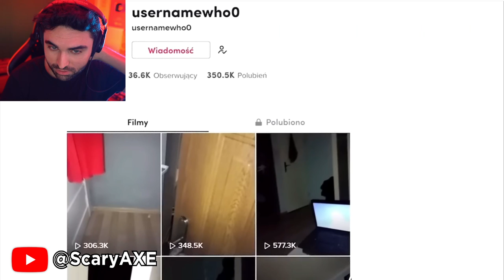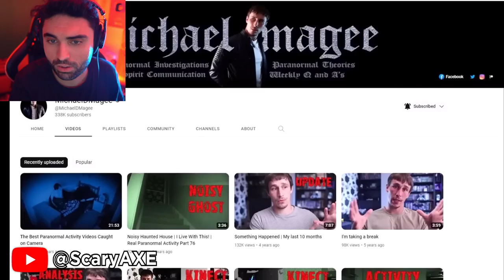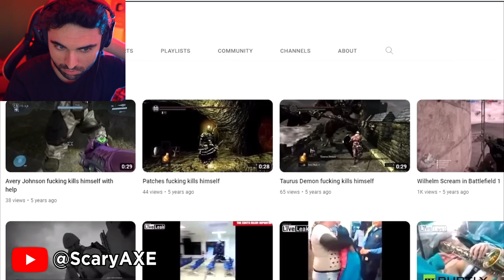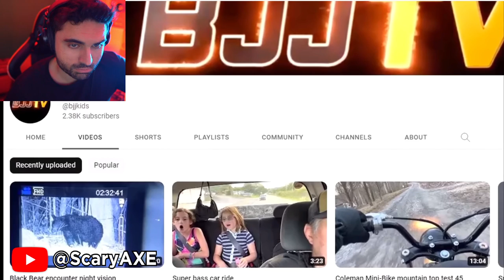Scary Videos that will keep you up all night 85 - (Depth of Despair Ghost Videos)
It's Happening NOW... SCARY VIDEOS  - SKizzle Reacts to Depths of Despair  (Nukes Top 5 style)

Original Video by @DepthsofDespair

5 SCARY GHOST Videos To QUELL Your HORROR DOSE!

This channel is all about UAP, UFO, aliens, ghost, creepy, mystery, paranormal, scary stories and horror stories where we react to scary videos. You can expect a lot of new Ghosts caught on camera videos along with scary videos from tiktok, Nukes Top 5 and much more. If you love Depth of Despair, BizzareBub, Secureteam10, Slapped Ham, MrBallen, The Why Files then you will love these videos.